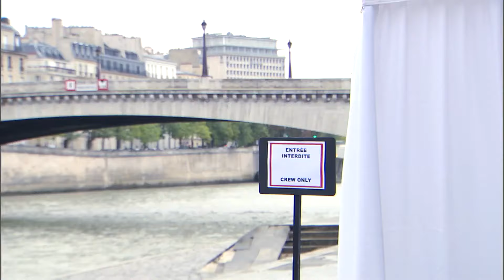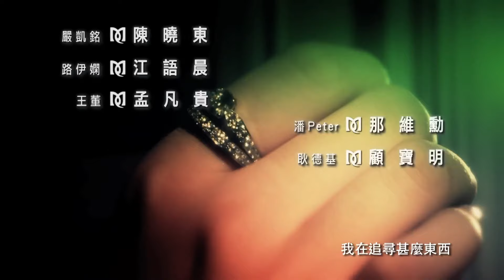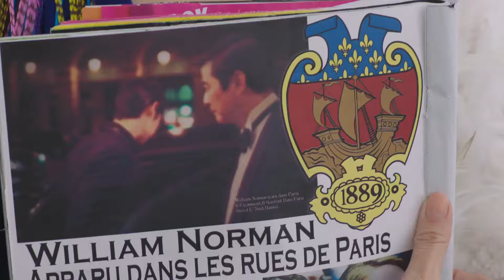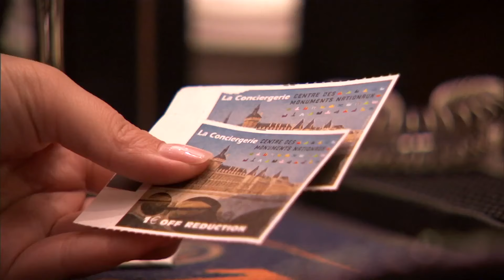Material Queen [SUB INDO] EP1 | Studio886 Indonesia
Sinopsis: Lin Chu Man adalah seorang model fesyen yang tidak berprasangka buruk terhadap pria yang pendek, gemuk, jelek dan tua, asalkan dia kaya. Jadi ketika dia mengetahui bahwa lelaki sempurna itu hanyalah orang yang disewa untuk menjadi miliarder sejati "Tuan Norman," dan identitas aslinya adalah seorang mahasiswa musik yang tidak punya uang di Paris bernama Cai Jia Hao, dia segera mencampakkannya.
Sesuai karma, dia kehilangan pekerjaannya karena model yang lebih muda, kekasihnya yang kaya menendangnya ke tepi jalan dan dia mengetahui Cai Jia Hao akan menjadi teman sekamar barunya. Pengaturan hidup Lin dan Cai yang tidak terduga memaksa mereka untuk berdamai dan benar-benar mengenal satu sama lain. Ketika Lin semakin dekat dengan Cai, meskipun dia tidak menyukai pria yang tidak punya uang, tujuannya untuk menangkap Yan Kai Ming, seorang taipan real estat, menjadi kurang dari prioritas. Dan, dia mulai mempertanyakan apakah bahagia sama dengan kaya.